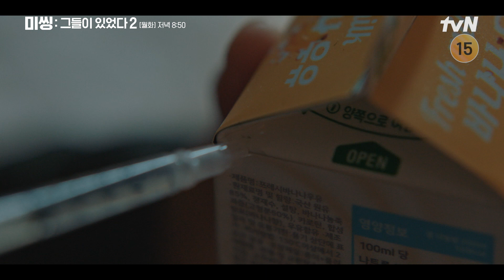[10화 예고 Full] “넌 내가 꼭 찾는다” 고수, 김동휘 억울함 풀어줄까? 미씽:그들이있었다2 EP.10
사라진 사람들, 새로운 영혼 마을.
그들의 간절함에 오지랖 재발동한 '영혼 보는 콤비' 의 판타지 추적극

[미씽: 그들이 있었다2]
월화 저녁 8:50 tvN